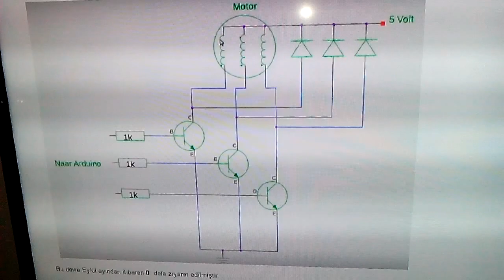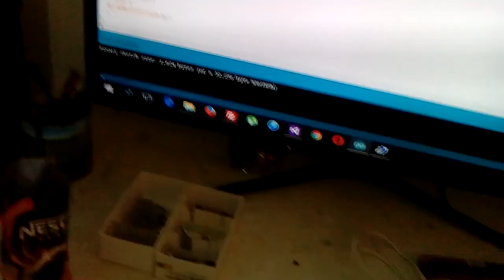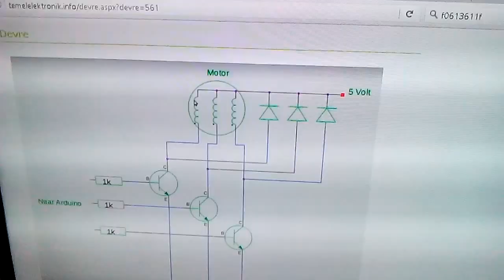Hdd motor drive with arduino 1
I strongly recommend these three videos too.